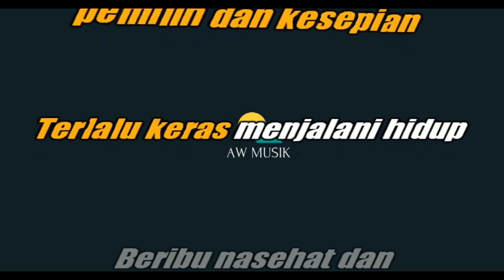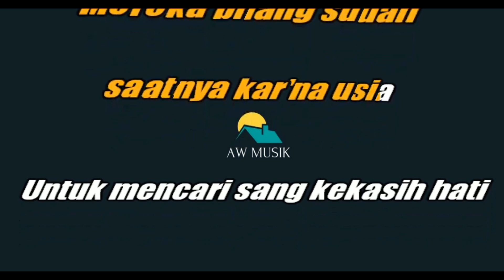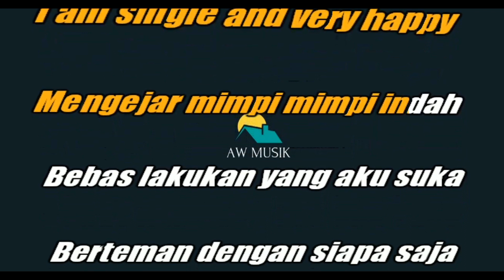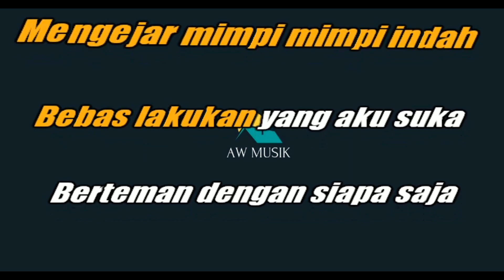OPPIE ANDARESTA-SINGLE HAPPY (KARAOKE+LYRICS) BY AW MUSIK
KARAOKE  TANPA VOKAL OPPIE ANDARESTA SINGLE HAPPY